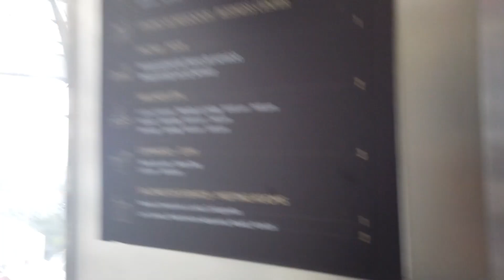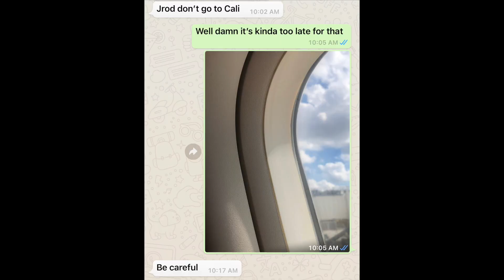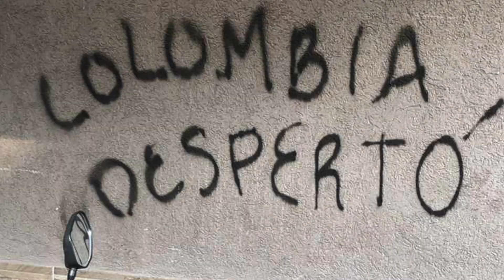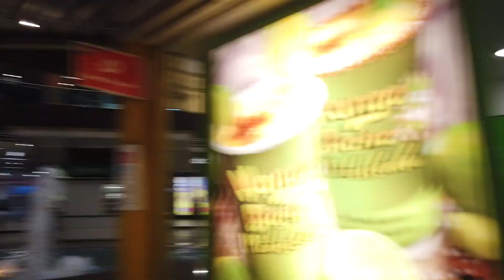Why I left Cali Colombia 😳 🇨🇴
"Why I left Cali Colombia 😳 🇨🇴" In this video, I share the reason I left Cali Colombia.